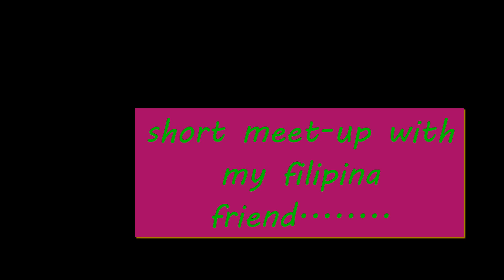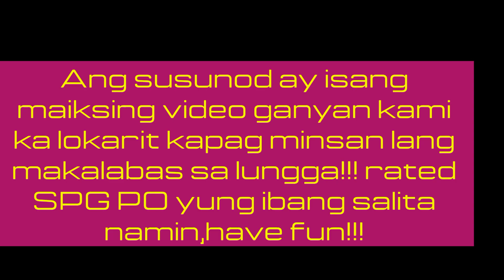Gala sa taglamig labanan ang depression,life is short enjoy it while it last!!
Meet up with my Filipina friend, nakakalungkot mag-isa minsan pala kailangan natin bigyan ng oras sarili natin makihalubilo sa ibang tao para kahit sandali mabawasan ang depression.